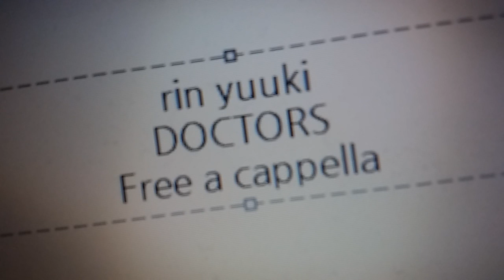DOCTORS~最強の名医 OST - DOCTORS - 林ゆうき Free a cappella フリーアカペラ